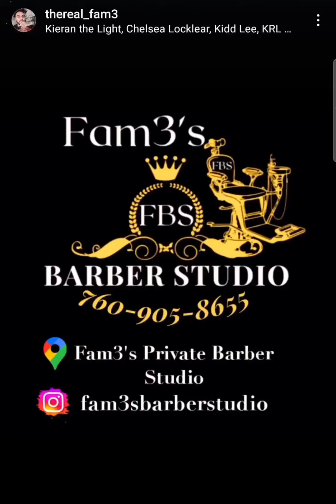Fam3's Private Barber Studio, Apple Valley, CA 92307! (2024 Ig Promo Reel)💈FB✂️S💈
At
 Fam3's Private Barber Studio ✂️💈

Appointment Only ✅️
Deposit Needs to Be Received to Book Appointment ✅️

Hope to Get you Booked Soon 💯💈✂️